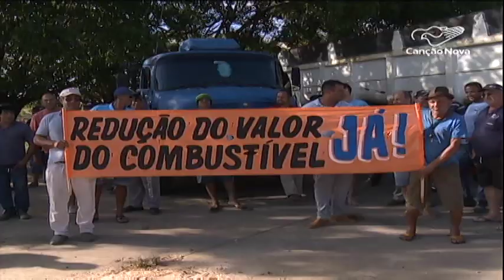Após recesso, Supremo Tribunal Federal retoma agenda de votações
Aos poucos Brasília vai retomando o ritmo agitado com o fim dos recessos. Para esse ano, por exemplo, o Judiciário tem uma agenda importante de votações.

Reportagem de Filipy Barcelos e René Silva